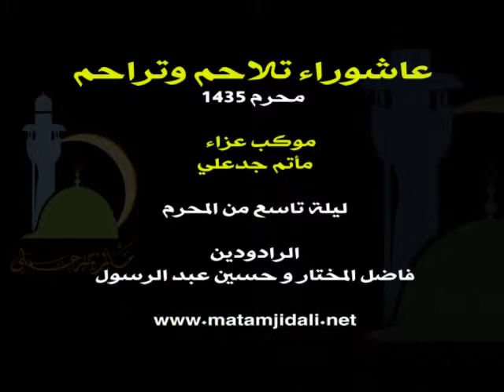ليلة تاسع محرم1435 فاضل المختار وحسين عبد الرسول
موكب عزاء ماتم جدعلي
ليلة 9 محرم 1435
الرادودين فاضل المختار  و حسين عبد الرسول